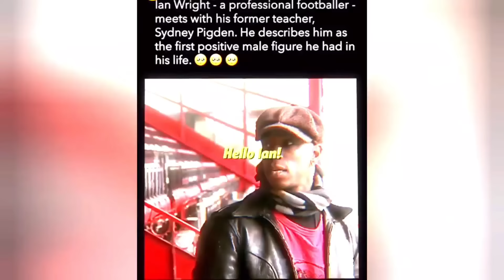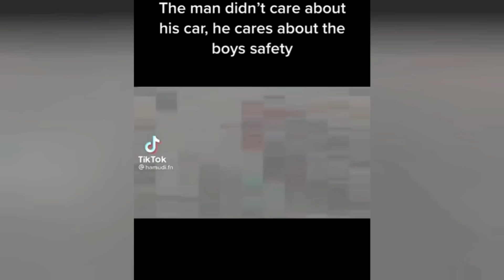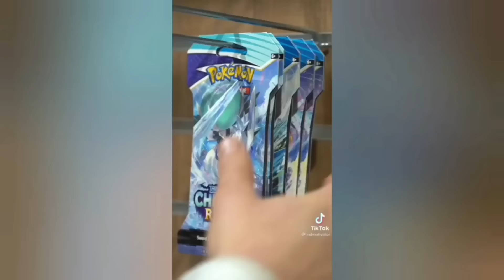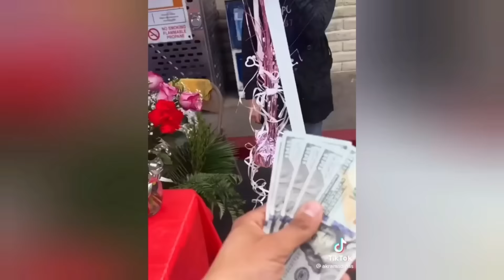Random Acts of Kindness | Faith in Humanity Restored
"Do things for people not because of who they are or what they do in return, but because of who you are"